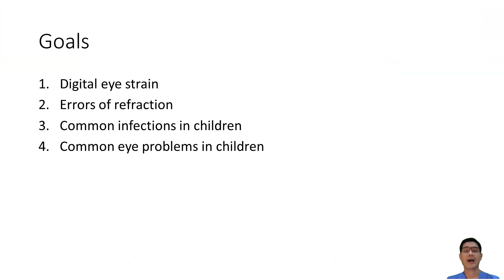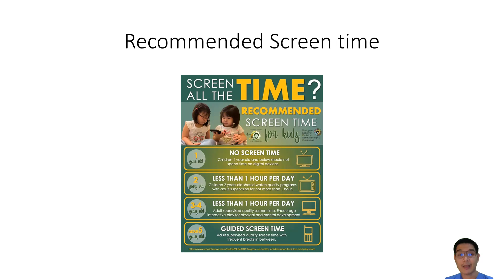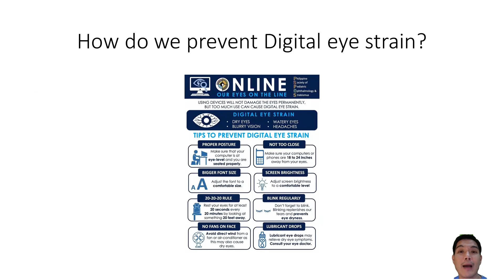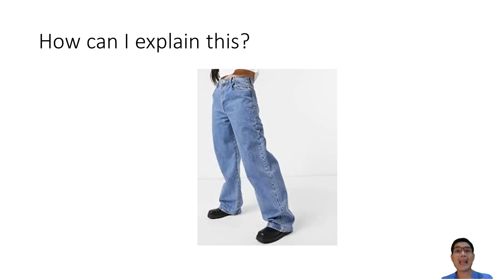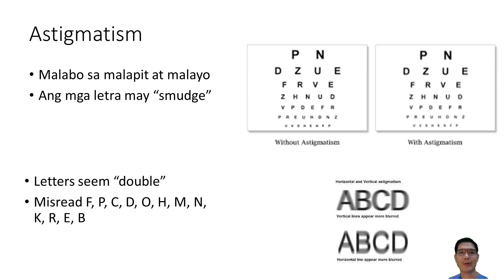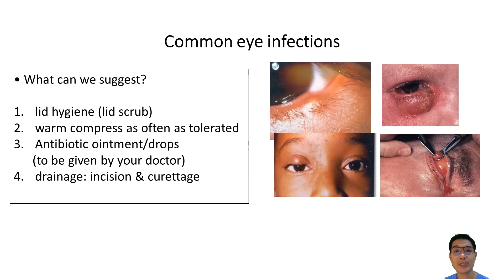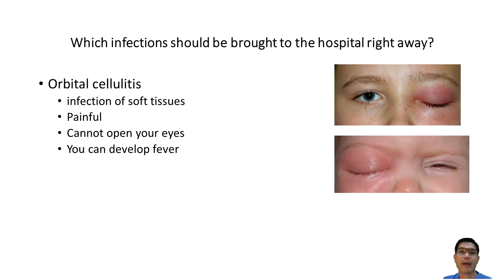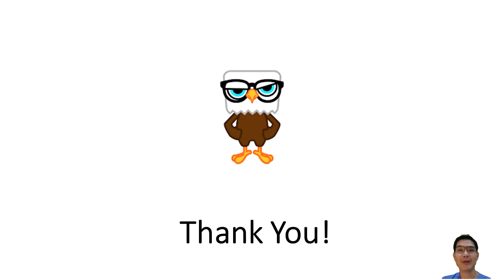Lecture #1: Let's Talk About Our Eyes by Dr. Carlos M. Chua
SESSION 5: Virtual Bulilit and Teen Health Workers Training Program
October 9, 2021 via Zoom Platform

From Philippine Academy of Ophthalmology
Lecture #1: Let's Talk About Our Eyes
by Dr. Carlos M. Chua, President, Philippine Society of Pediatric Ophthalmology and Strabismus